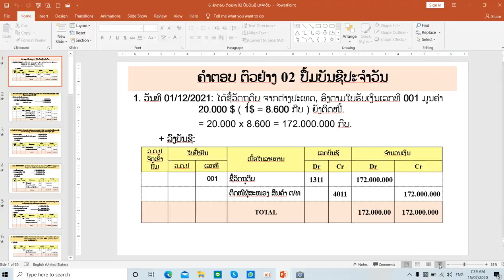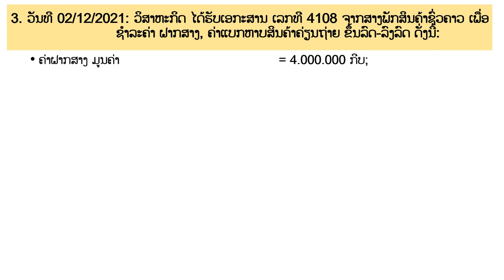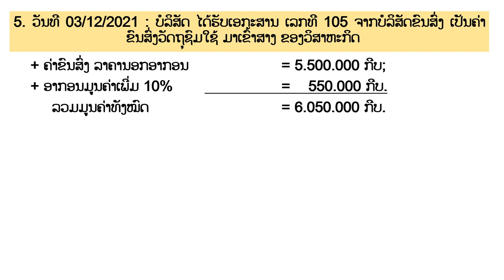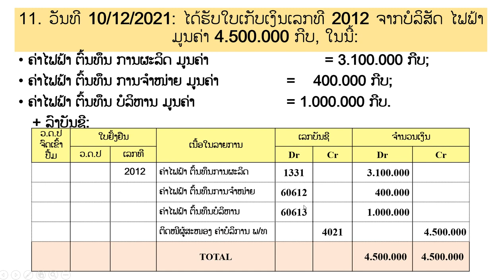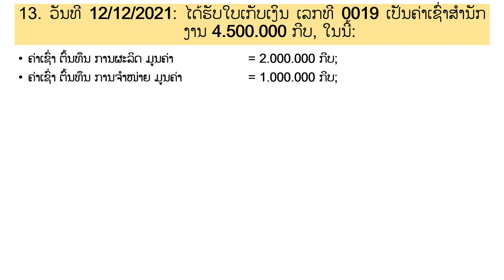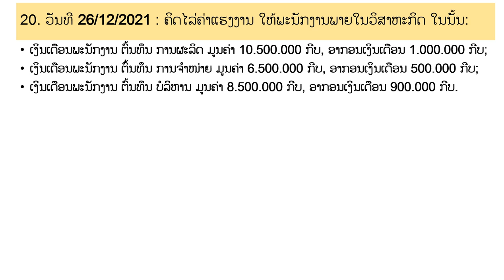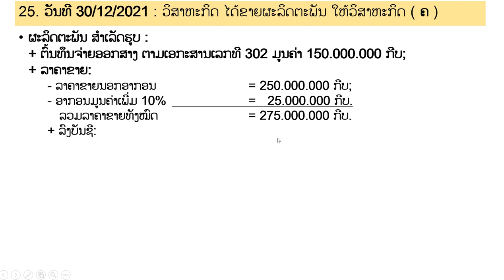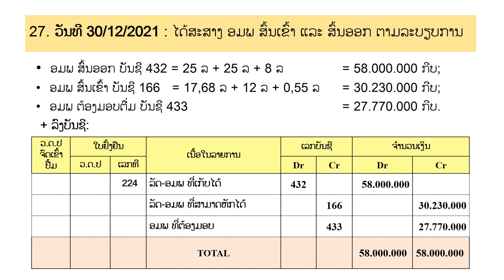ການຈັດວາງລະບົບບັນຊີວິສາຫະກິດ - ຕອນ ທີ 1